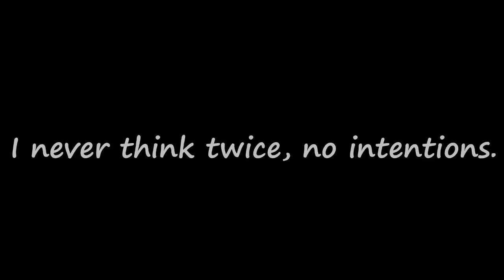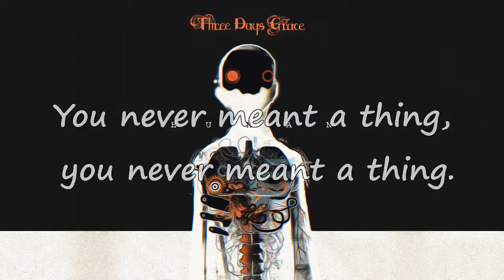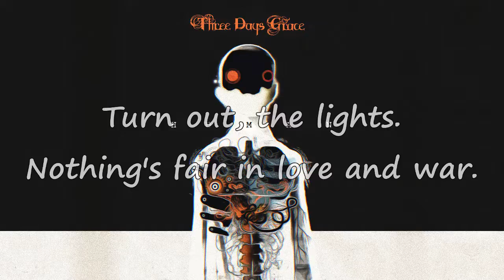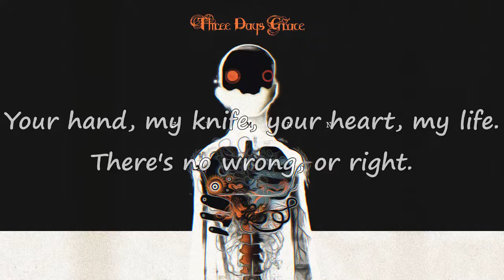Three Days Grace - Nothing's Fair In Love And War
Done by
Lyrics Addict